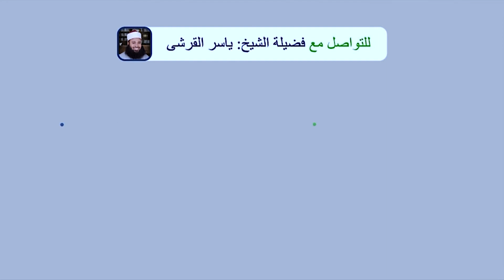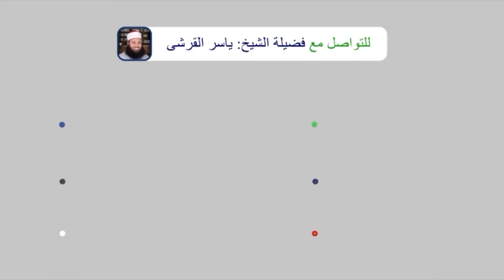واذ قال ابراهيم لابيه ازر _ سورة الأنعام _ القارئ الشيخ ياسر القرشي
"واذ قال ابراهيم لابيه ازر"من الأية رقم 74 الي الاية 94
تلاوة مؤثرة من سورة الأنعام